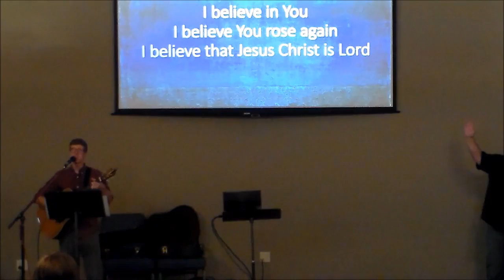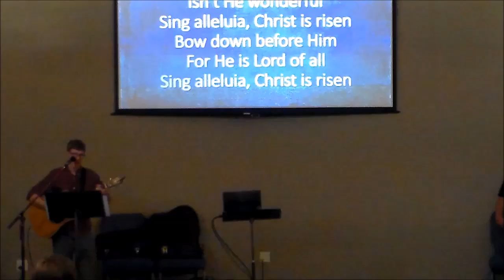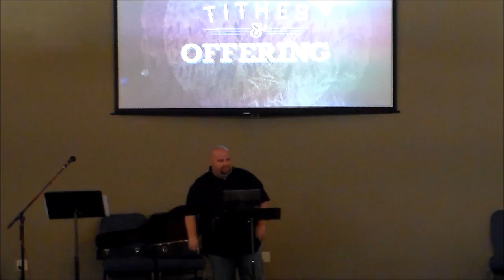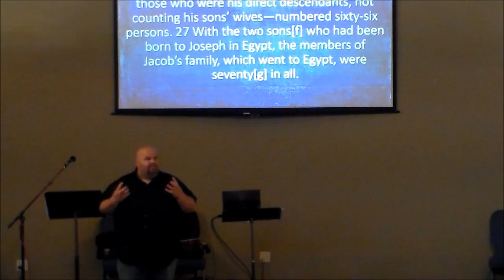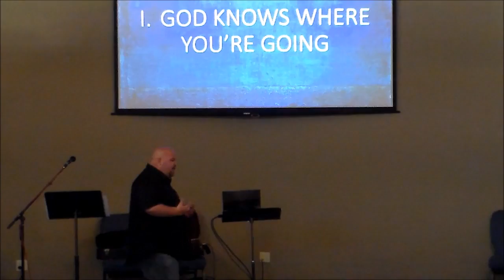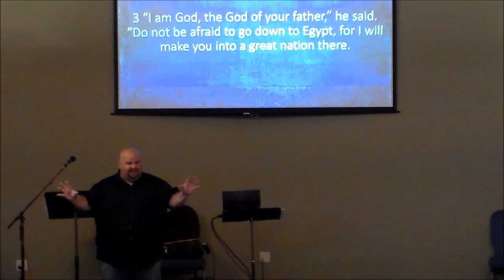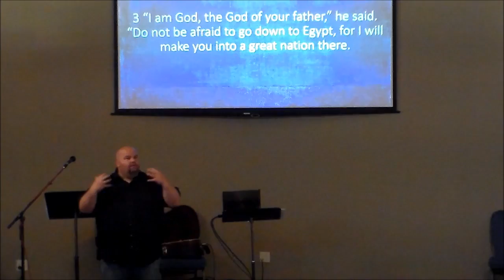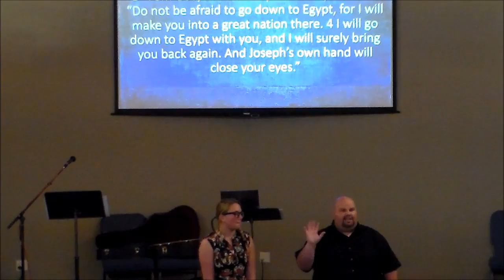Cheney First AG 8-7-16 "Pack Up, Your Moving To Egypt" - Pastor Joe Cowell- First AG- Cheney, KS